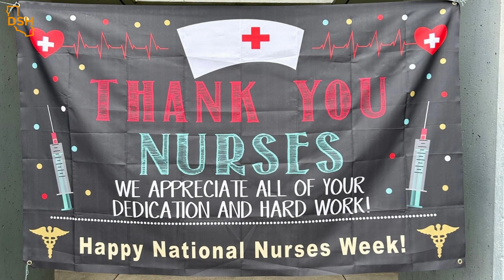DSH-Patton Hosts Nurse Appreciation Luncheon (May 2023)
In honor of National Nurse’s Week, DSH-Patton celebrated their nurses with a luncheon. Yum!